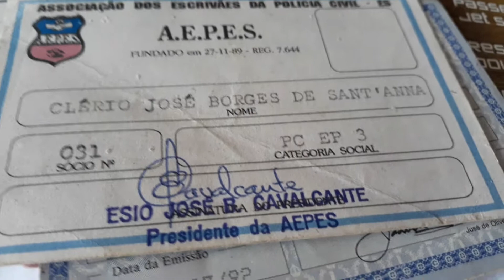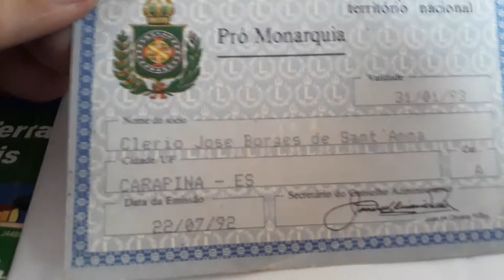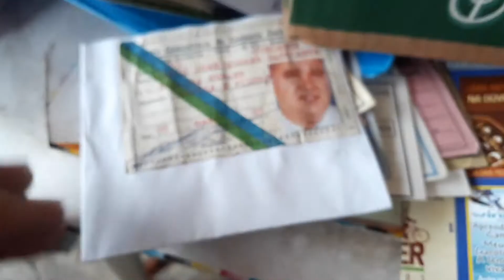Documentação. Sócio da AMBES. Associação Moradores Eurico Salles e Carteirinhas do Escrivão Clério.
Quero um Teatro Municipal na Serra Proposta Escrivão Clério Borges 18500 Clério mostra um bom local

Mais e Melhor Educação na Serra. Conheça as Propostas do Escrivão Clério Borges para Vereador 18500

Maior montanha do litoral Brasileiro: "Mestre Álvaro" -  Mirante e Teleférico. Projeto do Escrivão Clério Borges 18500

ESCOLA DE ARTES NA SERRA - ENTREVISTA COM ROGÉRIO DE MORAIS MARTINS EX PRESIDENTE DO CONSELHO DE CULTURA DA SERRA ES.
Saúde, segurança e cultura
Clério Borges 18500

Eu sou Clério José Borges de Sant Anna, o Escrivão Clério Borges, Poeta, Trovador, Escritor e Comendador Capixaba autor do Livro História da Serra e Serra Colonização de uma cidade, entre vários outros livros, num total de 12. Nos últimos dias de setembro fui convidado para ser Candidato a Vereador no Município da Serra tendo aceitado e o meu nome foi homologado com o número 18.500. Assim peço o seu voto e de seus familiares e amigos. Se for religioso, ore, faça uma oração por mim, pela minha família e pela minha Campanha. Caso já tenha candidato a Vereador, tudo bem. Vote no seu candidato, mas me tenha sempre como amigo e, se for possível, sugira meu nome como segunda opção e torça por mim.

Também fui o fundador e primeiro presidente da Academia de Letras e Artes da Serra (ALEAS). Sou Presidente da Academia Capixaba de Letras e Artes de Poetas Trovadores. Sou Escritor, Poeta e Trovador. Ministro da Palavra, da Comunidade Católica São Paulo, Paróquia São José Operário, desde dezembro de 2009 e pertenço a Pastoral Familiar (preparação de noivos para o casamento junto com sua esposa Zenaide e a Dra. Magnólia Pedrina Sylvestre) da referida Comunidade e Paróquia, desde 19 de março de 2005. Nasci em Vila Velha, mas moro em Eurico Salles desde 1979 e tenho os títulos de Cidadão Serrano e Historiador da Serra. Sou casado com a Zenaide, pai do Clérigthom e de Cleberson. Avô de Christal e Marina.

Minhas bandeiras de luta são:
FAMÍLIA E MAIS CULTURA E MAIS SEGURANÇA.
Valorização da Família e criação de Política públicas contra a Violência Doméstica. Sou contra a violência às mulheres, Negros e minorias. Quero desenvolver atividades culturais valorizando os Artistas e os espaços Culturais da Serra.

Para Vereador na Serra ES ESCRIVÃO CLÉRIO BORGES 18500.